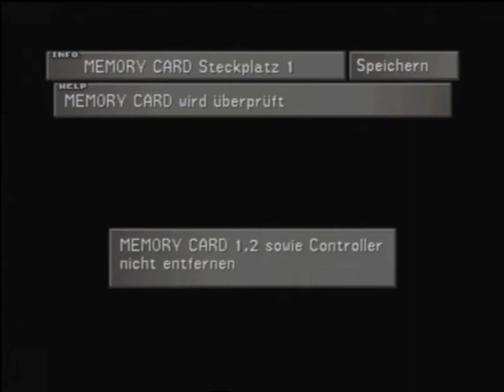Let´s play Final Fantasy 8 (german) #31 - Die Hexe & ihr Ritter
Die machen wir fertig.